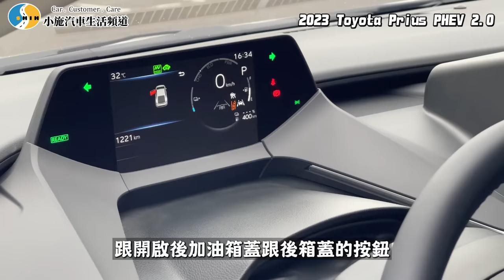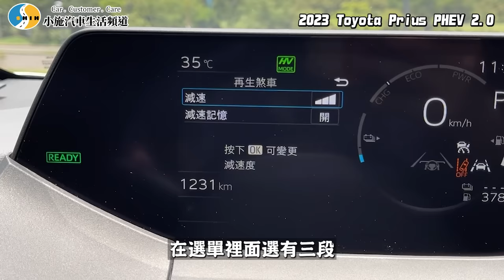【老施推車】這台也會漏水? 小施還沒放棄TOYOTA嗎?/2023 Toyota Prius PHEV 2.0鉑金